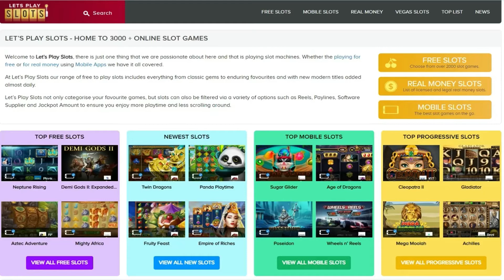① River Queen Slot ✅Let’s Play Slots ✅Moving Wild Symbols ✅ Novomatic ➜ Free Spins ⚡Salon De Juego ⚡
The River Queen slot has a set of Moving Wild reel symbols that move to random locations when the free games bonus feature triggers, and they should ensure we get plenty of winning spins as they are playing off, right? Well, tune in and see how we got on.

The secret to winning big when playing this slot is to hope that those Moving Wild symbols all land side by side and cover as many pay-lines with wild symbols as is possible.

It is Novomatic who designed the slot. However, they do have a couple of subsidiaries, and as such you may find the slot emblazoned with the name Admiral, one of those subsidiaries when playing in in certain venues.

We played this slot over in Spain, and as such you may also come across is when visiting a casino located there or you may find it in a Salon De Juego which are mini casinos dotted around the country.

If you haven’t yet visited out website, keep in mind there are thousands of free play slot machines on offer, so you are invited to give any of them a try

Please always gamble responsibly and only ever gamble with money that you can afford to lose and always set your limits. 18+